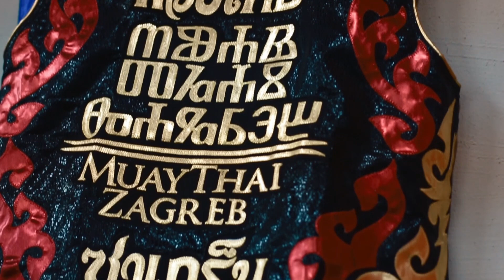Zagreb Muaythai Gym - TESTiMONIALS!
Izjave nasih clanova!